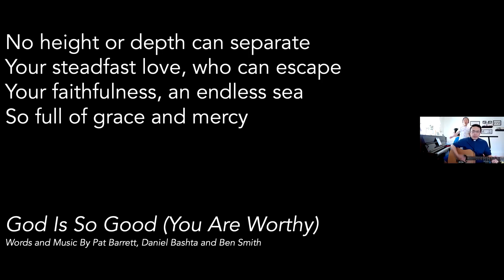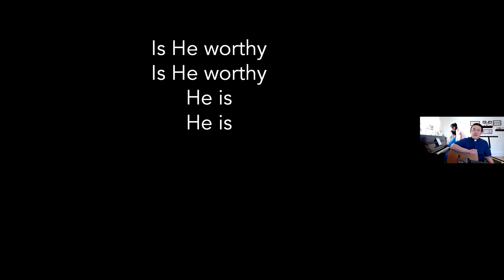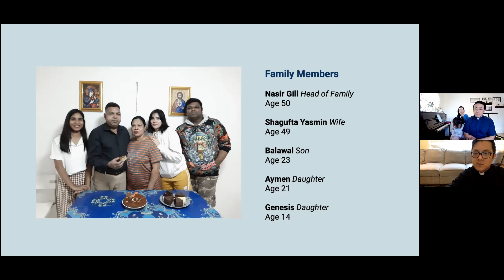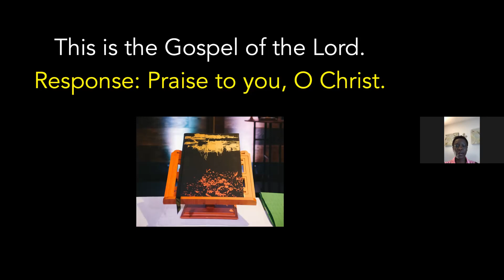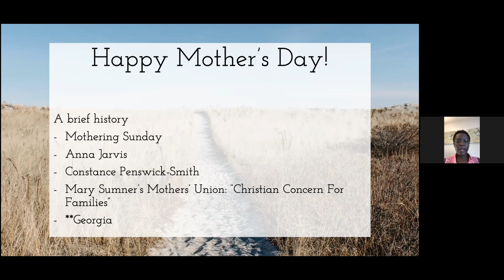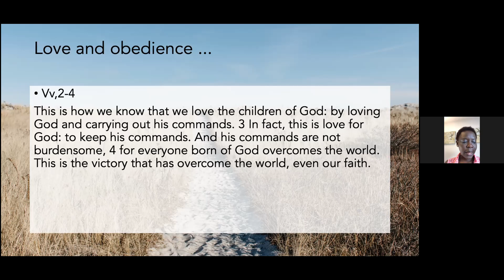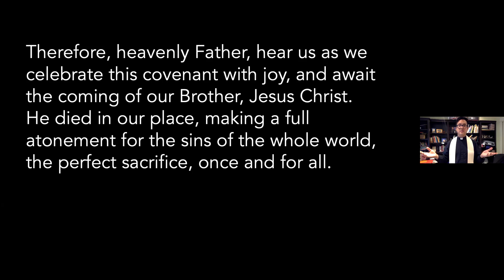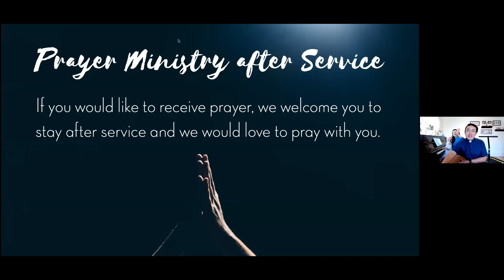Are you a true Christian?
Sunday Worship - May 9, 2021 - 1 John 5:1-6